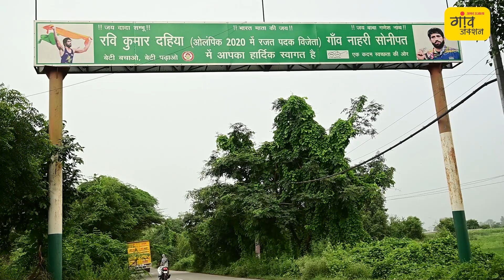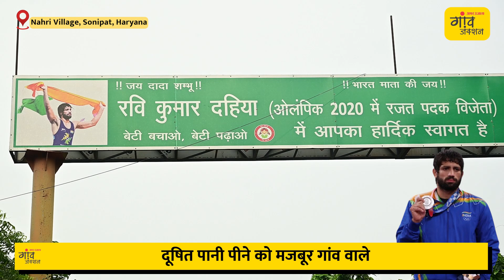Olympian Ravi dahiya का गांव Nahari, जहरीला पानी, स्टेडियम की जमीन पर जंगल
Olympian Ravi Dahiya Village Nahari: गांव जंक्शन पहुंचा ओलंपियन रवि दहिया के गांव, जिसने कई सारे खिलाड़ी देश को दिए, लेकिन ये गांव पानी जैसी मूलभूत जरूरत से भी वंचित है। गांव के निवासी कुलदीप ने गांव जंक्शन को बताया कि रवि दहिया ने जब टोक्यो ओलंपिक में सिल्वर मेडल जीता था, उस वक्त के मुख्यमंत्री मनोहर लाल खट्टर ने गांव में स्टेडियम बनाने का ऐलान किया था, लेकिन आजतक गांव में स्टेडियम की नींव तक नहीं रखी गई। जबकि गांव वालों ने अपनी जमीन पंचायत को सौंप दी, ताकि यहां स्टेडियम बन सके।
हरियाणा के सोनीपत जिले के नाहरी गांव से देखिए Nancy Bajpai की रिपोर्ट
Highlights:
मूलभूत जरूरतों को तरह रहा खिलाड़ियों का गांव 'नाहरी'
बूंद-बूंद पानी को तरह रहे नाहरी के लोग
दूषित पानी पीने को मजबूर गांव वाले
दूषित पानी की वजह से हो रही कई गंभीर बीमारियां
45 साल पहले बन गई थी टंकी, लेकिन अबतक पानी नहीं हुआ सप्लाई
गांव में बनना था स्टेडियम, लेकिन अबतक काम नहीं हुआ शुरू
गांववालों ने स्टेडियम के लिए खुद दी जमीन पंचायत को सौंपी
ओलंपियन रवि दहिया का गांव है नाहरी

Gaon Junction reached Olympian Ravi Dahiya's village, which has given many players to the country, but this village is deprived of even basic necessities like water. Village resident Kuldeep told Gaon Junction that when Ravi Dahiya won the silver medal in Tokyo Olympics, the then Chief Minister Manohar Lal Khattar had announced to build a stadium in the village, but till date the foundation of the stadium has not been laid in the village. Whereas the villagers handed over their land to the Panchayat so that a stadium could be built here.

Watch Nancy Bajpai's report from Nahari village of Sonipat district of Haryana